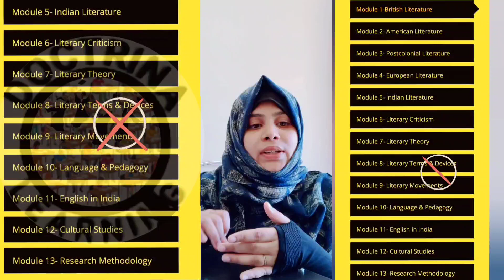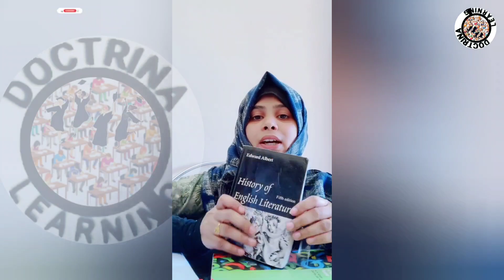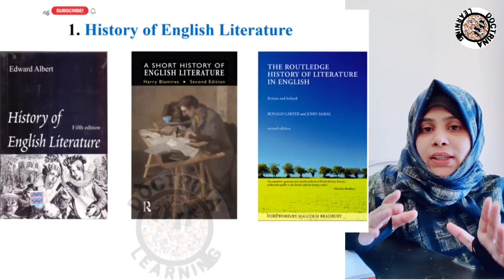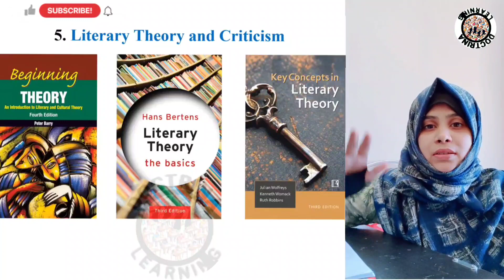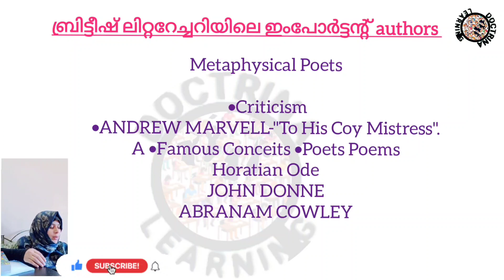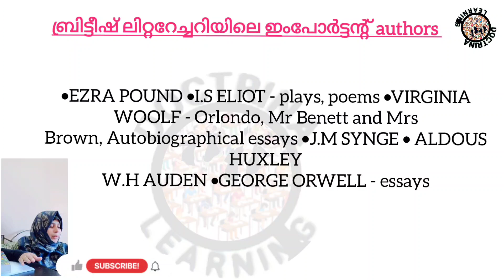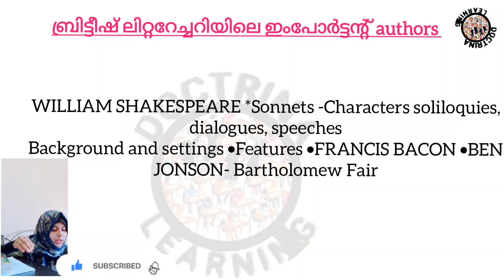class 1 ugc net english മലയാളം